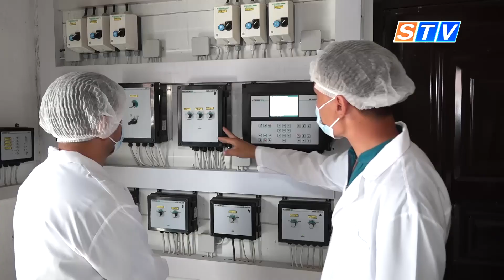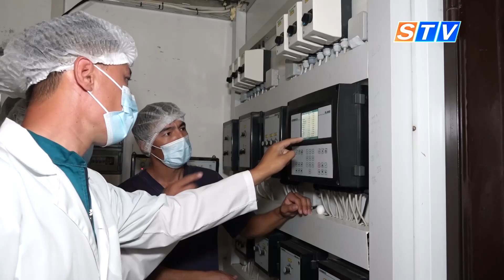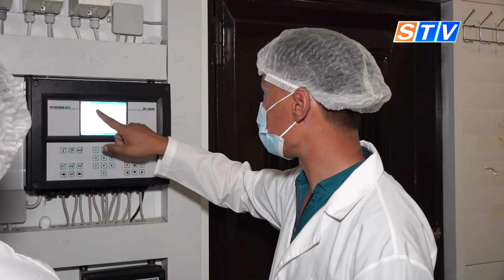В Кошрабаде открылась птицефабрика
36 миллионов куриных яиц и 15 миллионов породистых цыплят планирует производить птицефабрика, действующая в Кошрабатском районе. Ожидается рост и показателей экспорта до 450 тысяч долларов. Объемы товарооборота ожидается нарастить за счет соглашений с соседними республиками.